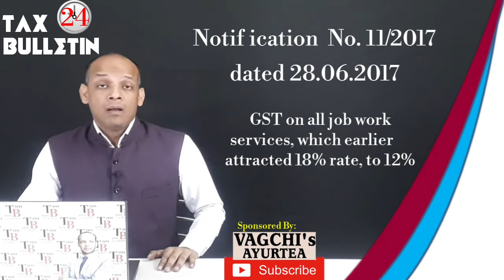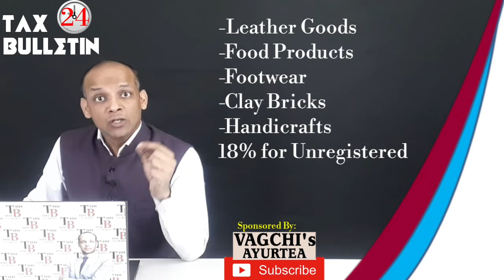Tax Bulletin 24 | जॉब वर्क पर जीएसटी रेट लगेगा 18% जानिए कहाँ ?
CBIC issued a clarification on 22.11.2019 on the notification no. 11/2017 related to Rates of GST on Job Work